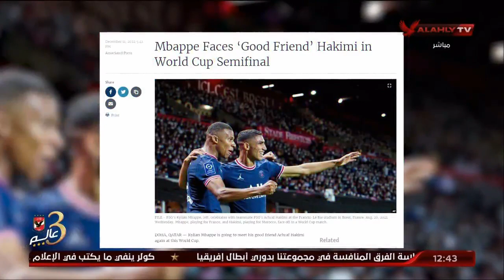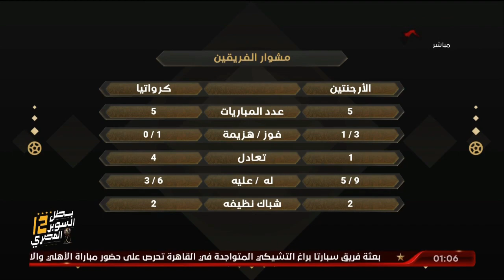اللقاء الكامل - أحمد ثابت ومحمد جمال وحوار حول مفاجأت دور الثمانية وتوقعاتهم لنصف النهائي المونديال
اللقاء الكامل - أحمد ثابت ومحمد جمال وحوار حول مفاجأت دور الثمانية وتوقعاتهم لنصف النهائي المونديال | البيت الكبير بتاريخ 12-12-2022